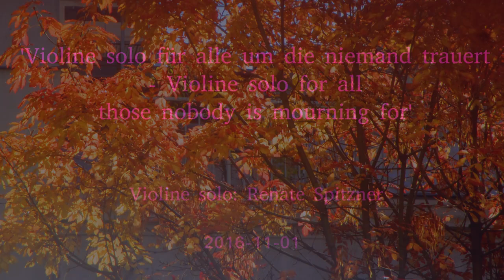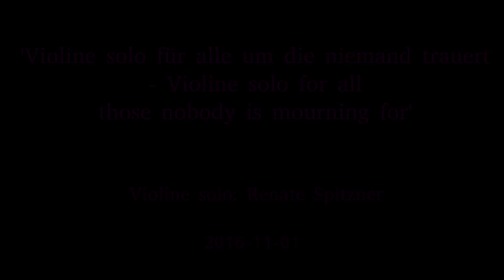Violinesolo for all those nobody is mourning for